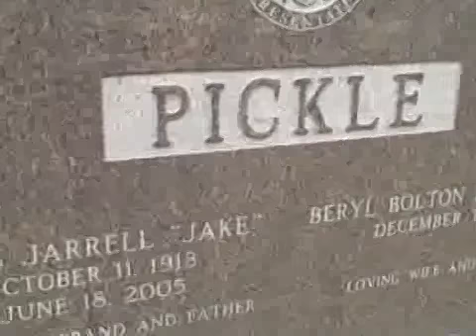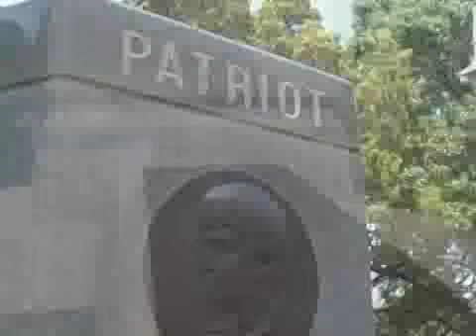Ken Herman: As I See It/Bush Burial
A look at George W. Bush's burial plot in the Texas State Cemetery.